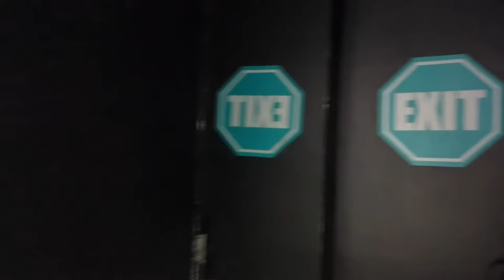I got Superpowers for a Day